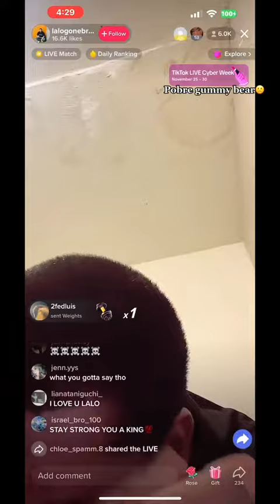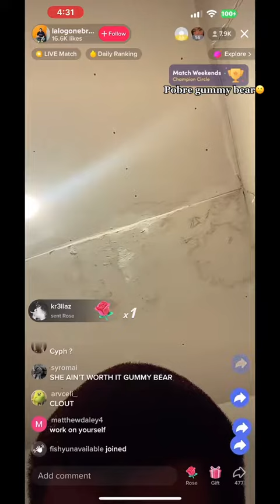Lalogonebrazzy480 crying on live